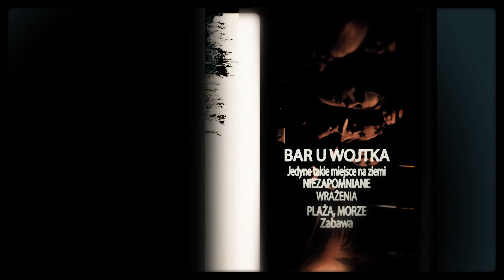Bar na Górce